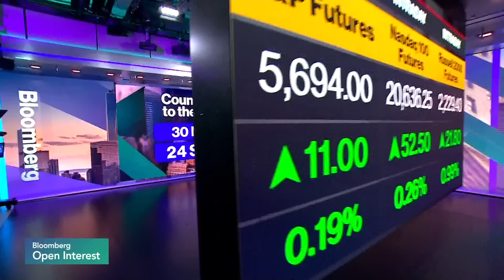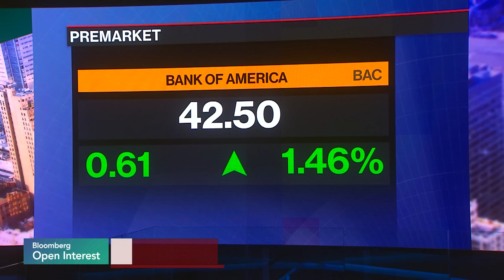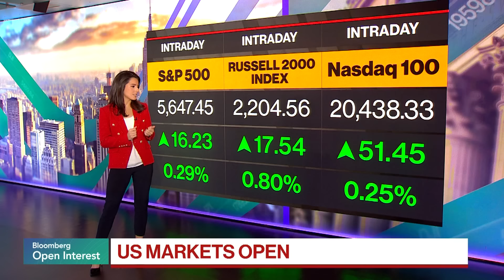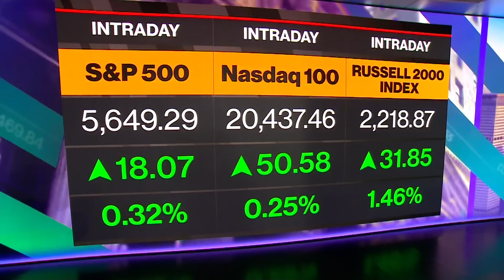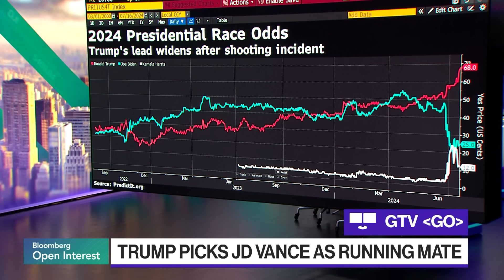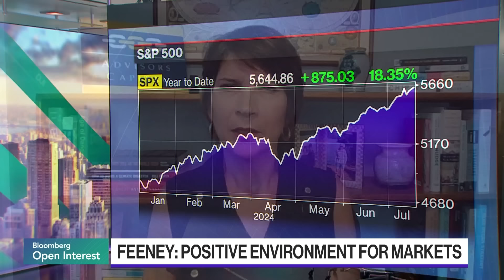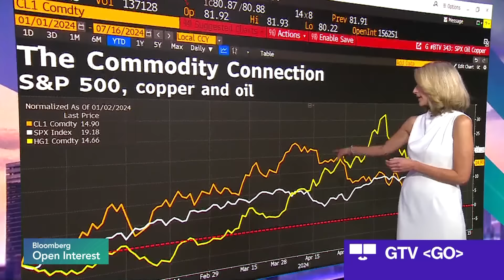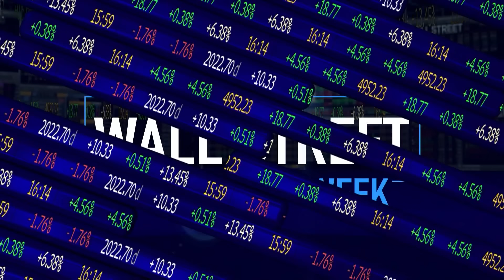Bloomberg Open Interest 07/16/2024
Get a jump start on the US trading day with "Bloomberg Open Interest". Matt Miller, Katie Greifeld and Sonali Basak take you to Wall Street to Main Street, to the C-Suite and beyond. "Bloomberg Open Interest" will bring you what's buzzing in markets with the leaders who are shaping the day's narrative. Guests include:

00:03:18 Michael Mckee Bloomberg News
00:05:29 Cameron Dawson, NewEdge Wealth Chief Investment Officer
00:17:46 Stephen Biggar, Argus Director of Financial Institutions Research
00:25:23 Abigail Doolittle Bloomberg News
00:27:28 Mary Ann Bartels, Sanctuary Wealth Chief Investment Strategist
00:37:06 Marc Lipschultz, Blue Owl Capital Co-CEO
00:47:22 Kailey Leinz Bloomberg News
00:54:59 Tobin Marcus, Wolfe Research Head of Policy & Politics
00:59:01 Abigail Doolittle Bloomberg News
01:02:17 JoAnne Feeney, Advisors Capital Management Portfolio Manager & Partner
01:09:13 John Chambers, JC2 Ventures Founder & CEO / Former Cisco Chairman & CEO
01:23:57 David Westin Bloomberg News & Steve Rattner Willett Advisors Chairman & CEO